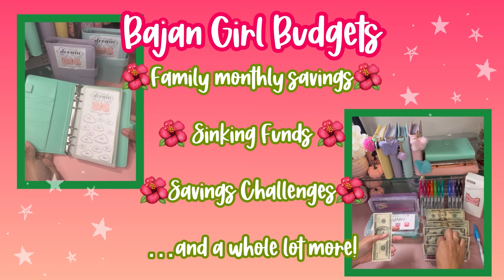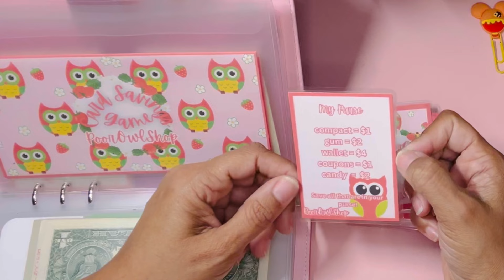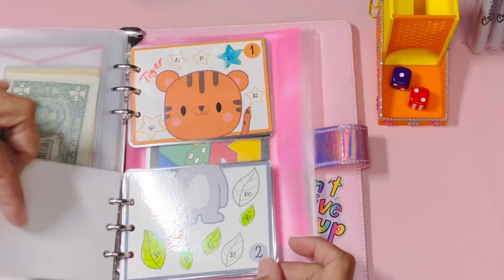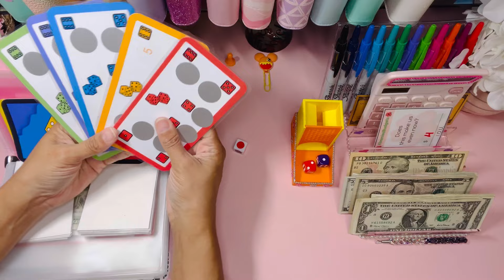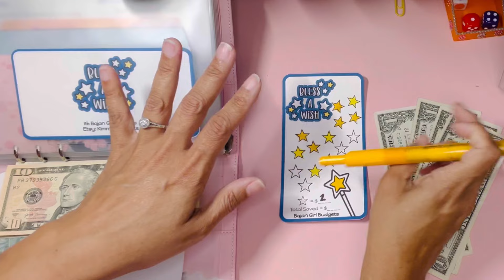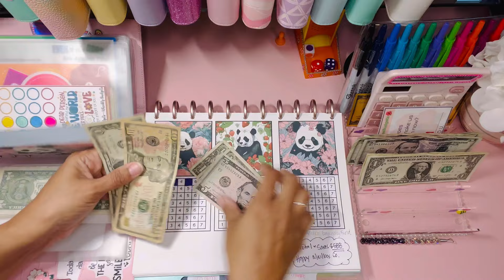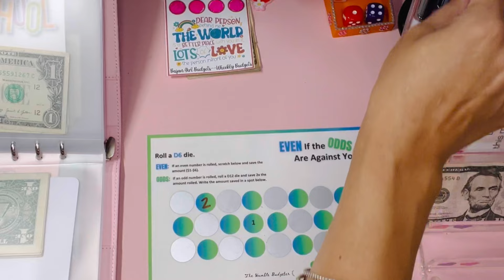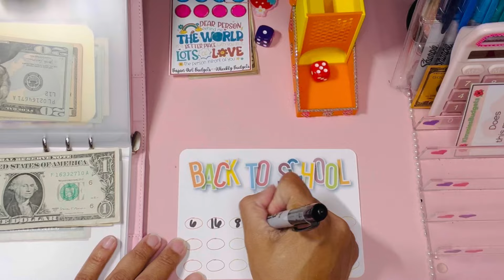🌺 Successful Sunday Funday 🌺 $125 Saved & 1 Completed Challenge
Yipppeee! It's Sunday Funday family 🌺 I'm excited to give you a dose of cheer and good vibes as we enter another full week of adulting!  💚🌺 Please make sure to drop me a note telling me all the fun you are getting into this week!  And make sure to let me know you if you smiled through this video 🥰🥰🥰

🛍️ KimmiesBudgets Product Mentions 🛍️

(NEW PRODUCT LAUNCH) 🐼 Panda Dreams 🐼

Mama Llama Said Knock You Out

🌟 Sunday Funday Games and Freebies 🌟
​​⁠LuNovaB (Etsy Only)
MelissaReneeCo (Etsy Only)

You can find all the Budget Olympic Games (Freebies) on this

💭 Please drop me a message down below so I know you stopped by!

💌 Happy Mail 💌
✅Send happy mail to:
1525 US Highway 380
Suite 500-1008

📸 I love hearing from everyone! 📸